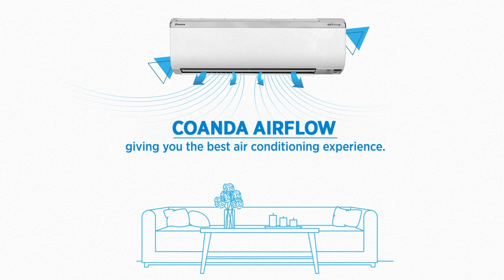Even cooling with Daikin AC's Coanda Airflow Technology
Neither too hot nor too cold, enjoy even cooling in every corner of your room, with Daikin Air Conditioner’s Coanda Airflow technology. Watch the complete video to understand how this technology provides draftless cooling and offers you the best air conditioning experience.